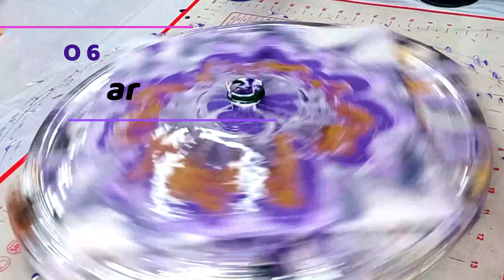¡Sorprendente ! resultado Vertido de acrílico con TAPA de botella 🍾 💫 arte fluido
🟩 ¿ Quién diría que la tapa de una BOTELLA de aceite podría ser la clave para crear una obra abstracta de ensueño ❓
🟪 En este tutorial de acrílico fluido, descubrirás cómo pintar un cuadro abstracto con una  TAPA de botella de aceite de cocina como una herramienta de arte para crear  con la técnica de pouring fluid painting.

🟨 MATTERIALES: un lienzo de 14 x 14 pulgadas, pinturas acrílicas en colores morado, lila, blanco, negro y dorado, alfileres y una antorcha, te guiaré a través de los pasos para crear una obra de arte única y hermosa.

🟪Con la tapa de la botella de aceite de cocina como HERRAMIENTA SECRETA, este tutorial te mostrará cómo sujetar la tapa con alfileres y fondear el lienzo con pintura para que la pintura fluya perfectamente. Luego, podrás verter la pintura en el centro de la tapa, mezclando tantos colores como desees y girando la base en ambos sentidos para mantener las formas lo más centradas posible.

Después, podrás repetir el proceso de verter pintura de uno o varios colores y girar la base para crear una obra de arte abstracta. Si deseas darle un toque adicional, puedes utilizar un palillo o un puntero para marcar líneas desde el centro hacia afuera. También puedes volver a poner la tapa de la botella en el centro y verter más pintura para añadir más contraste y vida al centro de la obra de arte.Por último, pasa la antorcha sobre el lienzo para eliminar burbujas de aire y formar celdas / células únicas. Al final, tendrás un hermoso cuadro abstracto creado con una simple tapa de botella pequeña y ligera.

🟦 😊 🟪 Si deseas puedes contribuir a la continuidad y mejora de este canal, puedes hacer la donación que tú quieras a través de: ▶👉 PayPal

🟡 Enlaces a videos que te pueden interesar,  los básicos para principiantes en el acrílico fluido o pouring:

        0:00 Como vertir de pintura con una tapa de una botella de aceite
        0:31 Materiales
        0:52 Como fijar la tapa para que no se mueva mientras giramos
        1:04 Como y por que fondear el lienzo
        1:24 Vertido de pintura en el centro de la tapa para crear formas
        1:53 Uso de base giratoria y como mantener las formas centradas
        2:03 Cuantas capas de pintura puedes verter
        2:28 Observa el diseño formado y observa para dejar fluir tu creatividad
        2:58 Como utilizar el puntero ó un palillo
        3:19 Como hacer contrastes de color
        4:09 Como eliminar burbujas de aire
        4:20 Como jugar con las formas con lineas, creando arte  y hacer que surjan células / celdas / celdillas
        5:00 Detalles, bordes e elimina exceso de pintura del borde inferior
        5:18 Mensaje de beneficios del arteterapia